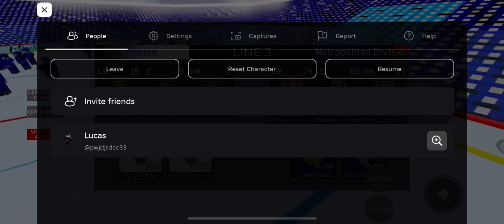NYI VS METROPOLITAN DIVISON